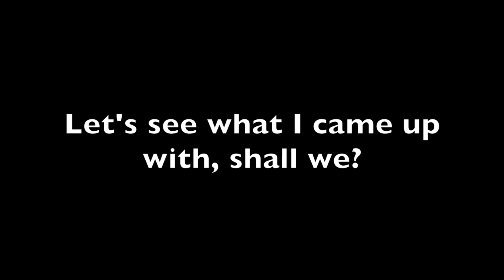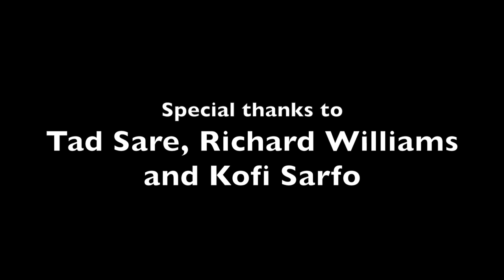Walk Cycle Compilation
First of all, I know I said I would upload at least one video a week, but it turns out I can't exactly make as many animations as I thought I could in that quantity. So from this point on, I will upload animations every other week, and if I somehow upload at least one animation each week some point in time, that'll be a coincidence.

Now with that out of the way, I am very sorry that this wasn't completed anytime sooner. Not only did two snow days mess up my schedule for animation class, but I actually had to do a lot of inking and coloring last week just to polish up my finished animated walk cycle. Nevertheless, I appreciate you guys waiting so patiently for another video, and I could not be happier to finally present my series of walk cycles to you guys. Hope you enjoy, let me know what you think, and more videos to come in the future.

This is the channel where I will be uploading all of my future animations, whether they be simple tests, short films, or even behind the scenes looks into the making of my work. Here my work will expand further and further as I grow as an animator and even storyteller. As of now, I will be uploading at least one video a week, but in the future I might upload even more depending on where I'm at. So without further ado, I invite all of you tuning in to relax, let us pull up a chair, as I proudly present...EMCstudios527.